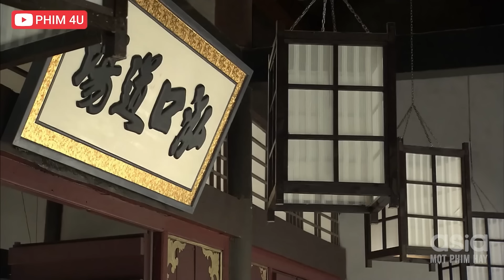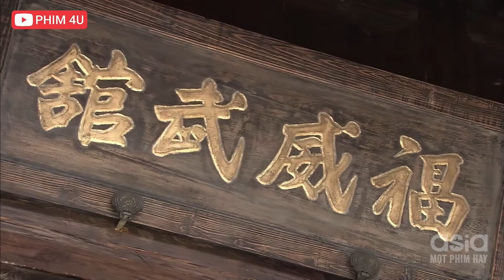Xem Thường Kung Fu Trung Hoa Tất Cả Đám Võ Sĩ Ngoại Bang Phải Bỏ Mạng Dưới Tay Trần Chân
❖Tên gốc: TINH VÕ TRẦN CHÂN
❖Diễn Viên: Đổng Khiết,Trần Tiểu Xuân,Doãn Tử Duy,Sở Dật Nam,Lưu Tử Hào,...
❖Nội Dung: Bộ phim võ thuật Trung Quốc với sự diễn xuất của: Trần Tiểu Xuân ( Trần Chân), Đổng Khiết ( Phương Thế Hân),… Phim Tinh Võ Trần Chân với những pha biểu diễn võ thuật đẹp mắt , bên cạnh đó còn nêu cao tinh thần yêu nước và bảo vệ người dân của các anh hùng võ thuật Trung Quốc trước sự thống trị của Nhật  Phim Tinh Võ Trần Chân là một câu chuyện kể về Trần Chân một người sống trong thời tranh chiến giữa Trung Quốc và Nhật. Trần Chân là một người rất có năng khiếu về võ thuật, vì vậy anh là một đệ tử cưng của Hoắc Nguyên Giáp - một bậc thầy võ thuật của Tinh Võ môn. Thời loạn lạc Trần Chân cùng con của sư phụ anh là Hoắc Đông Giác phải đến Bắc Bình để lánh nạn và anh làm thêu  cho gia đình họ Phương, lúc bấy giờ anh đổi tên thành Trần Tri Ân. Đông Giác là một người giỏi võ thuật,  anh kết thân với Phương Thế Hân - tiểu thư nhà họ Phương và võ trang Nguyên. Hoàng Phổ. Nhưng về sau Hoàng Phổ lại muốn tranh chấp xưởng dệt với gia đình họ Phương và theo đó Trần Chân cũng bị lôi kéo vào….